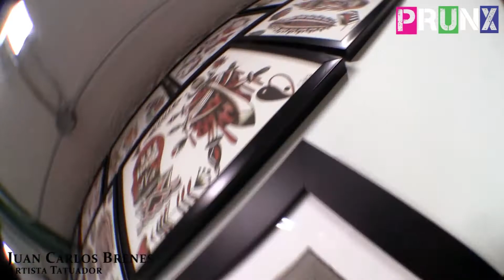PRUNX Introspeccion Costa Rica tattoo Juan Carlos Brenes Artista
Un vistazo a:

Juan Carlos Brenes. Artista Tatuador.
Sailor Grave Escalante, San José, Costa Rica.

Skatalites. Triangle

PRUNX Costa Rica